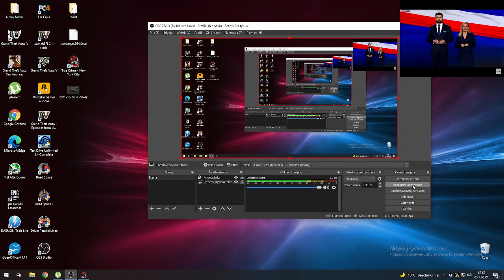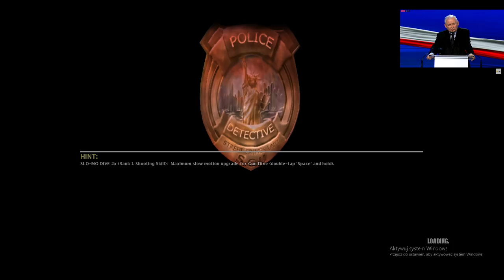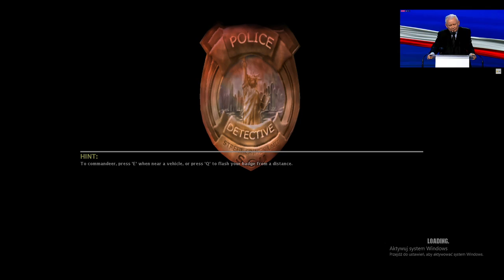Nowy ład a praca policjanta (Vlog #175)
Nowy ład PiSu.